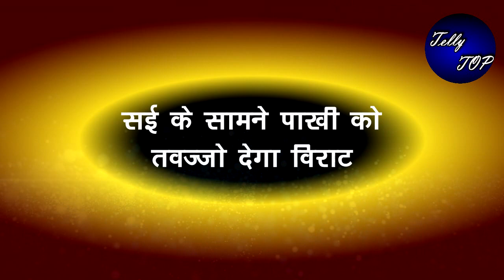GHKKPM || सई के सामने पाखी को तवज्जो देगा विराट, सई को देगा झटका